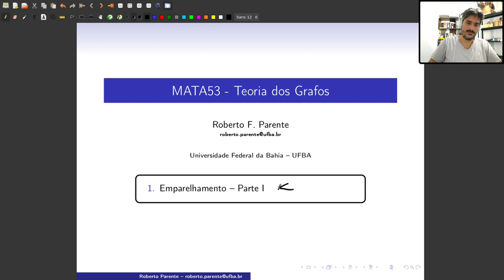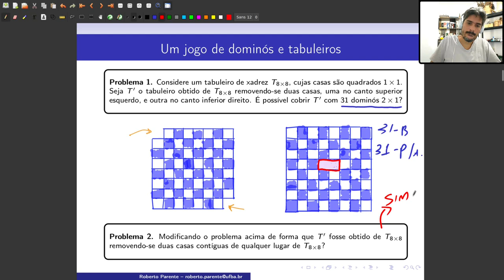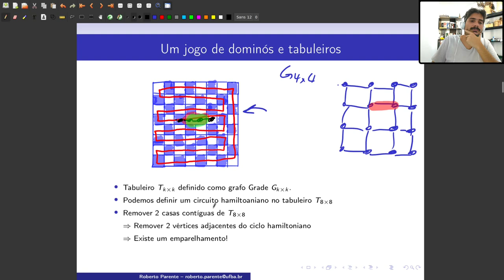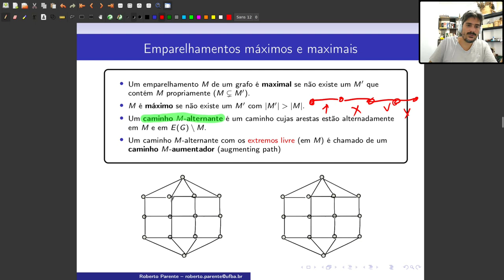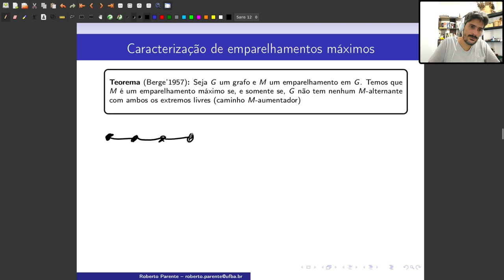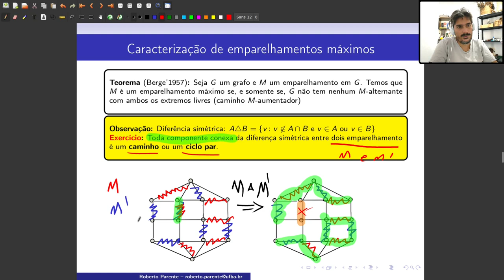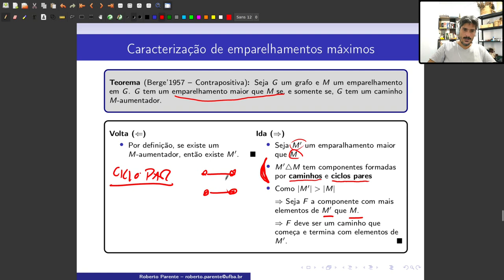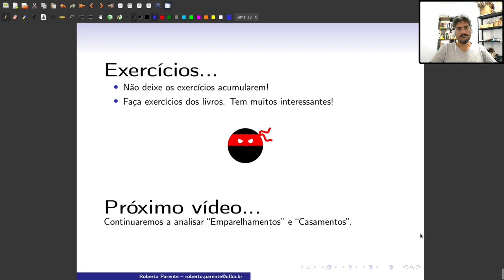Aula 16 - Emparelhamentos - Parte I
Errata: No exemplo  de emparelhamento perfeito próximo do tempo 12:35 está errado, pois o mesmo não deveria ter arestas adjacentes.